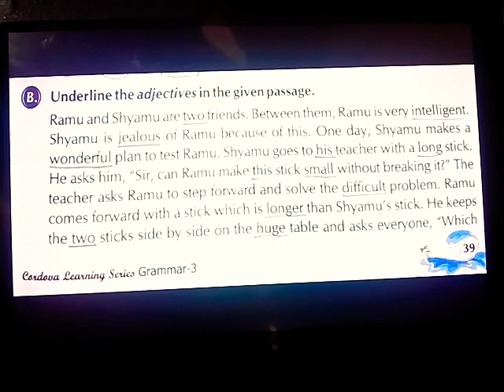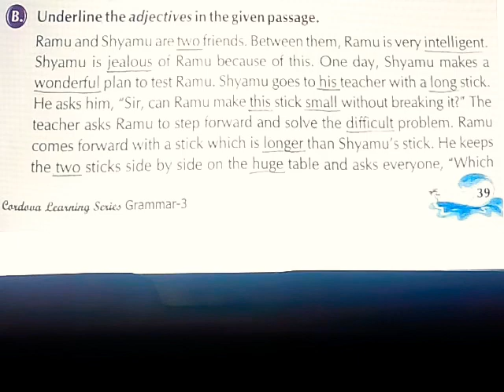Ch -11 || Adjectives || Class - 3 || Mastering in English CORDOVA || ( B ) 👍